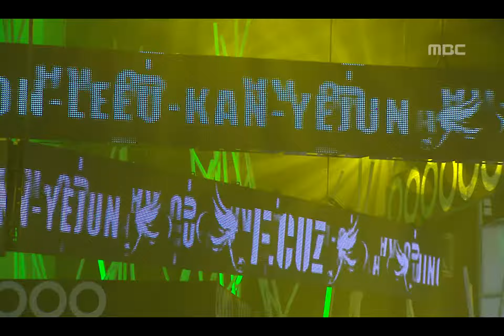F.cuz - Jiggy, 포커즈 - 지기, Music Core 20100109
방송시간  SAT, 16:15
F.cuz - Jiggy, Show! Music Core(쇼! 음악중심), EP195, 2010/01/09, MBC TV, Republic of Korea